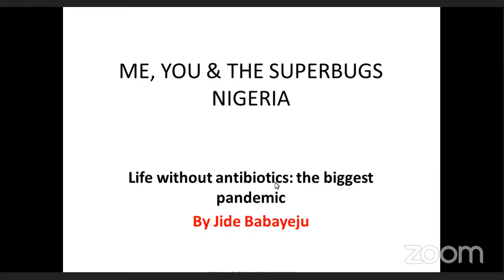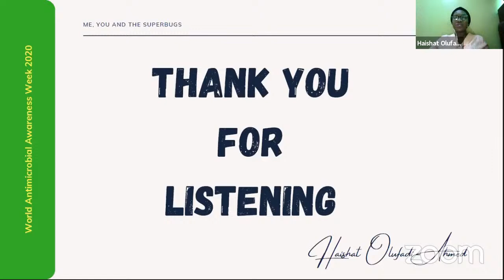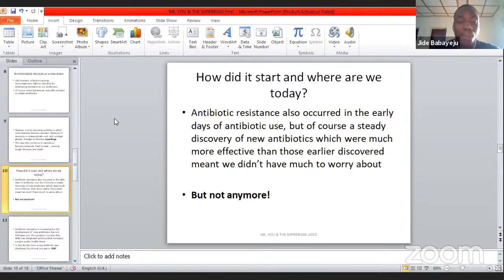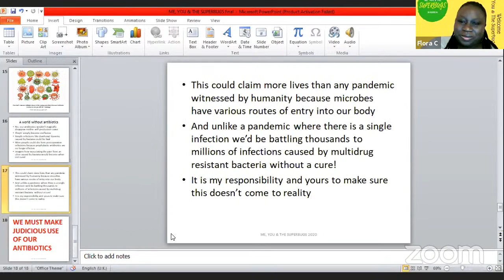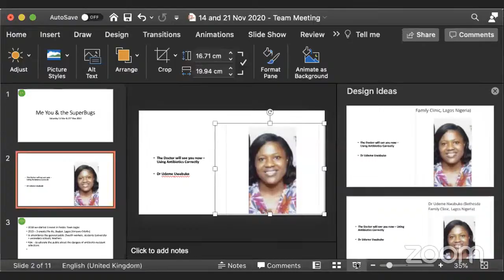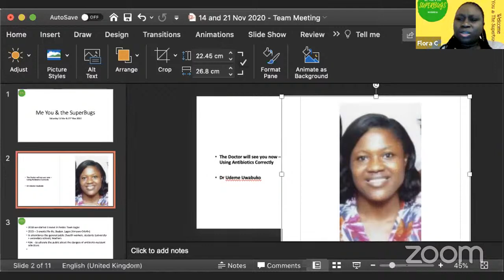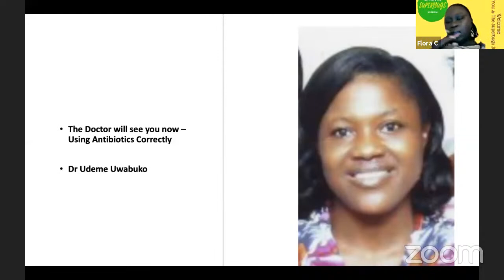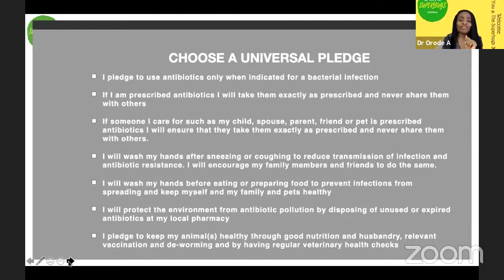Day 1 - Me You and The Superbugs 2020 - 14 Nov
Session 1 - Me You and The Superbugs 2020
Every year, since 2018 and during World Antibiotic Awareness Week, the MYSB events educate the public about the safe use of antibiotics to promote awareness of antibiotic resistance in Nigeria. From secondary school competitions to outreaches - we use easy to understand presentations to change knowledge and promote good practice
Working with you to ensure better health practices. Everyone can do something about antibiotic resistance.